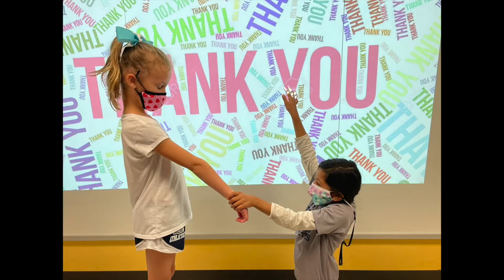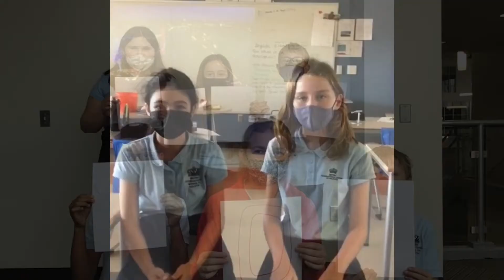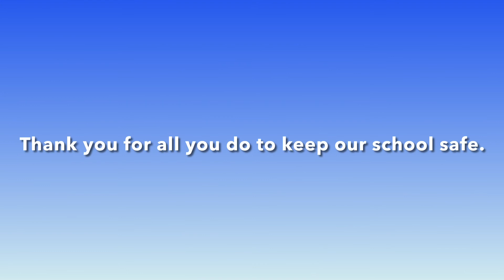A worldclass thank you for our worldclass security team!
Wonderful enrichment project by NAEAchiever Year 6 Josh sharing a huge shout out for our awesome worldclass BISHouston Security Team, who go above and beyond, everyday, to keep us safe 💕 !